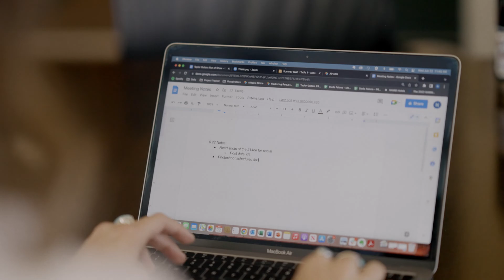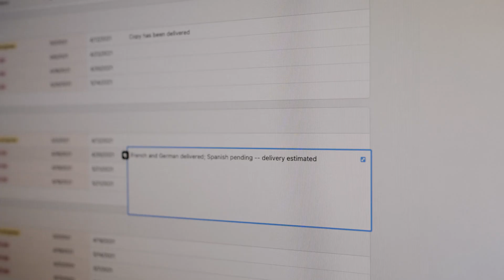How Taylor Guitars Brings More Music Into The World With Airtable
Taylor Guitars went from working in silos to a connected cross-functional team. Their high level of sophistication in Airtable enabled them to create 343 automations giving them time back to work on much more meaningful nuanced tasks. It centralized their workflow and enabled teams to be more collaborative which has been essential during times of remote work.